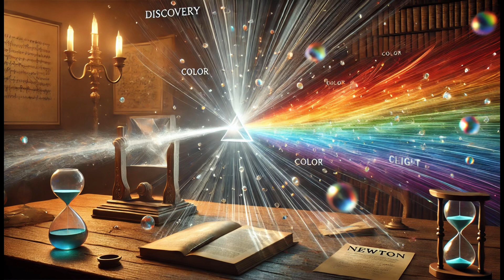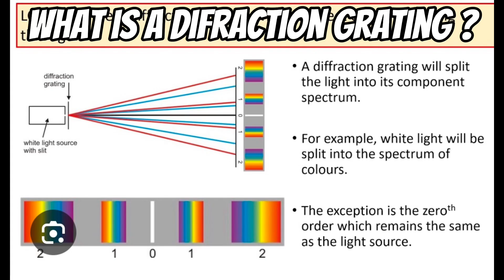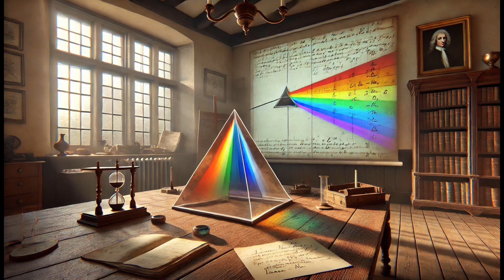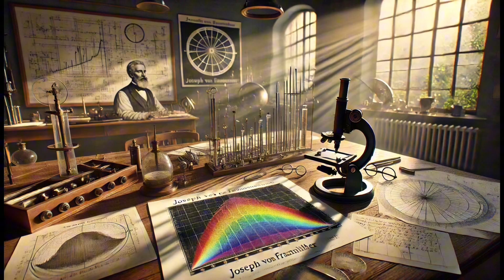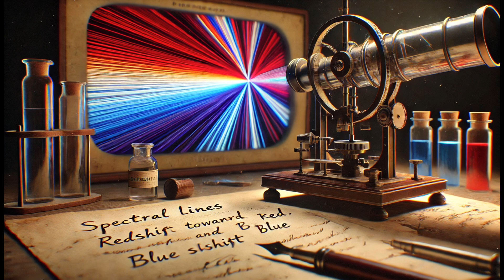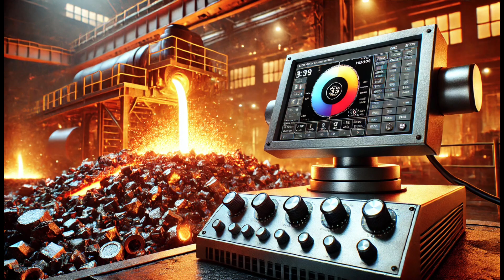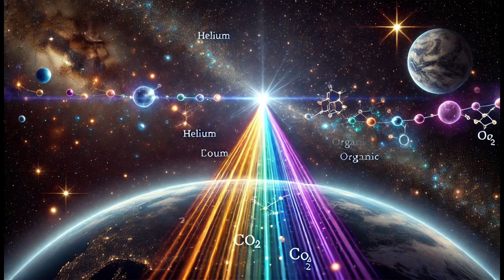"Light Strikes Back: The Hidden Code of the Universe Revealed!"l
"Light Strikes Back: The Hidden Code of the Universe Revealed!"  (Decoding The Sprectrum) (S1E5)

What if the rainbow wasn’t just beautiful—but a secret code waiting to be cracked? From Newton’s prism experiment to the modern marvel of spectroscopy, this video takes you on a journey through the universal language of light.

Discover how a simple beam of sunlight became the key to unlocking the mysteries of stars, atmospheres, and even life itself. Explore:
✨ The groundbreaking discoveries of Newton, Kirchhoff, Bunsen, and more.
✨ How spectroscopy revealed helium in the Sun before it was found on Earth.
✨ The role of light in tracking CO₂ levels, decoding black holes, and searching for life’s building blocks in the cosmos.

From ancient shadows to the farthest reaches of the universe, light has always told a story. Are you ready to listen?

💡 Don’t miss this episode—because LIGHT is about to STRIKE BACK!